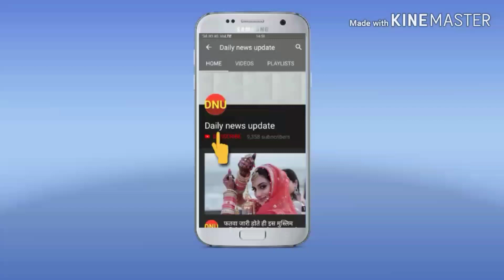यह है भारत की सबसे पहली खूबसूरत आदिवासी महिला, जिसने जीता है मिस इंडिया का खिताब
फेमस होने के लिए एक बेहतरीन प्लेटफॉर्म बन गया है, जिसके कारण लोग रातों ही रात में जमीन से आसमान की ऊंचाइयों पर पहुँच जाते हैं।

दोस्तों आज हम आपको को एक ऐसी मॉडल के बारे में बताने जा रहा हूँ, जो बेहद ही सुन्दर और आदिवासी परिवार से है। दोस्तों इस मॉडल को मिसेज इंडिया का खिताब भी दिया गया है ।

जी हाँ दोस्तों आज हम भारत की सबसे खूबसूरत आदिवासी महिला प्रीति मीणा की बात कर रहा हूँ। यह राजस्थान की सबसे खूबसूरत महिला हैं। दोस्तों इन्होंने 2018 में मिसेज राजस्थान का खिताब भी जीता है ।

एक छोटे से परिवार में रहने वाली प्रीति मीणा के पति एक इंस्पेक्टर हैं। दोस्तों वर्तमान में ये महिलाओं को आत्मनिर्भर बनाने के लिए प्रेरित करती हैं और अपने बच्चों के साथ खुशहाल जीवन व्यतीत कर रही हैं।